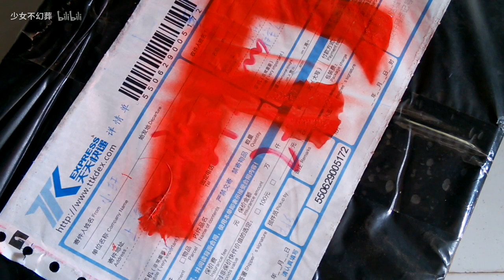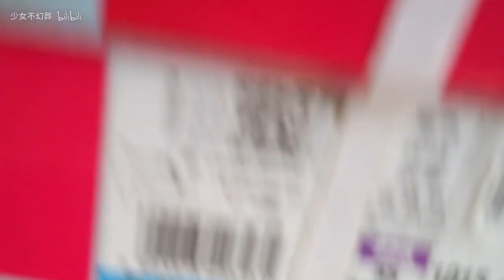翻车开箱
开箱，然后越狱
那么高的盒子照样爬出去～